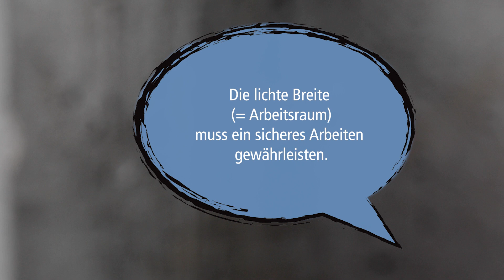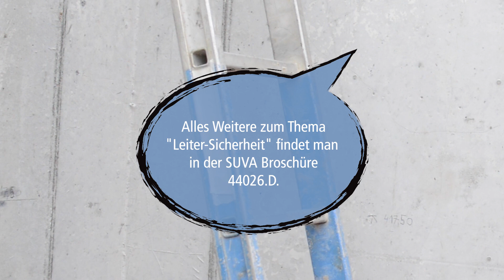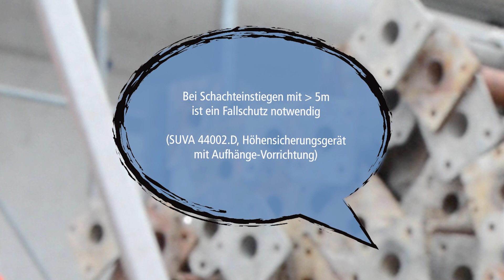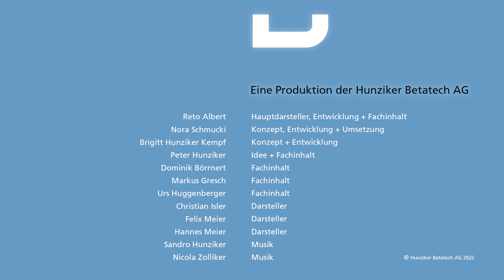Sicherheit geht vor - Hunziker Betatech AG Arbeitssicherheit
Bei der täglichen Arbeit ist uns die Sicherheit unserer Mitarbeitenden sehr wichtig. Um die Schulung rund um die Thematik kümmert sich Reto Albert. Er tut dies mit viel Engagement und Herzblut. In einem kurzen Film hat er die wichtigsten Sicherheitsaspekte zusammengefasst...